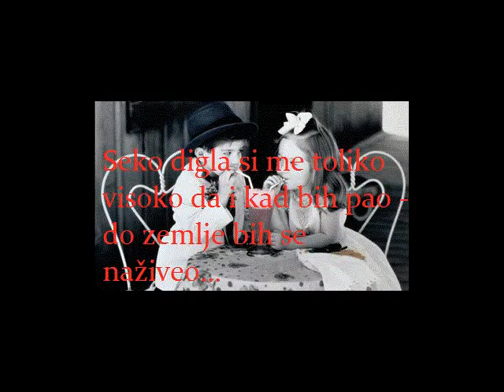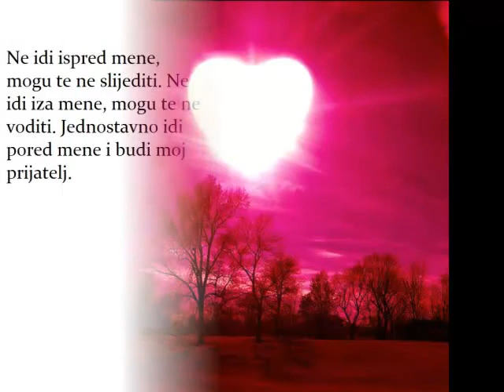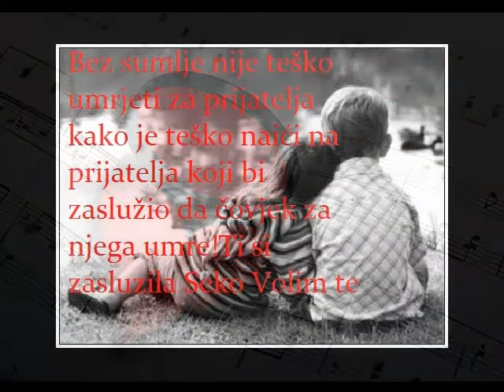Seko Volim te Najvishe